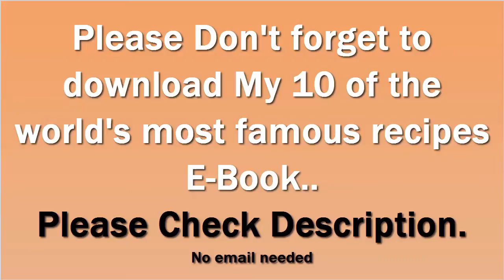How to Make Chocolate Chip Cookies | Chocolate Chip Cookies Recipe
How to Make Chocolate Chip Cookies: In this video, I am going to teach you exact methods How to Make Chocolate Chip Cookies which you can watch now.

In this video in which I have discussed How to Make Chocolate Chip Cookies, is incredible and beautiful information you want to learn now.
You will get delicious dish ready if you follow exact methods which I showed you in my How to Make Chocolate Chip Cookies video.

Thanks.. :)

How to Make Chocolate Chip Cookies, despite what many might think, How to Make Chocolate Chip Cookies is well known across hundreds of nations all over the world. How to Make Chocolate Chip Cookies has been around for several centuries and has a very important meaning in the lives of many. It would be safe to assume that How to Make Chocolate Chip Cookies is going to be around for a long time and have an enormous impact on the lives of many people.

How to Make Chocolate Chip Cookies has a large role in Culture. Many people can often be seen taking part in activities associated with How to Make Chocolate Chip Cookies. This is partly because people of most ages can be involved and families are brought together by this. Generally a person who displays their dislike for How to Make Chocolate Chip Cookies may be considered an outcast.

Economic Factors

It is not common practice to associate economics with How to Make Chocolate Chip Cookies. Generally, How to Make Chocolate Chip Cookies would be thought to have no effect on our economic situation, but there are in fact some effects. The sales industry associated with How to Make Chocolate Chip Cookies is actually a 1.3 billion dollar a year industry and growing each year. The industry employs nearly 150,000 people in the United States alone. It would be safe to say that How to Make Chocolate Chip Cookies play an important role in American economics and shouldn't be taken for granted.

Environmental Factors

After a three month long research project, I've been able to conclude that How to Make Chocolate Chip Cookies doesn't negatively effect the environment at all. A How to Make Chocolate Chip Cookies did not seem to result in waste products and couldn't be found in forests, jungles, rivers, lakes, oceans, etc... In fact, How to Make Chocolate Chip Cookies produced some positive effects on our sweet little nature.

Political Factors

Oh does How to Make Chocolate Chip Cookies ever influence politics. Last year 5 candidates running for some sort of position used How to Make Chocolate Chip Cookies as the primary topic of their campaign. A person might think How to Make Chocolate Chip Cookies would be a bad topic to lead a campaign with, but in fact with the social and environmental impact is has, this topic was able to gain a great number of followers. These 5 candidates went 4 for 5 on winning their positions.

Conclusion

How to Make Chocolate Chip Cookies seem to be a much more important idea that most give credit for. Next time you see or think of How to Make Chocolate Chip Cookies, think about what you just read and realize what is really going on. It is likely you under valued How to Make Chocolate Chip Cookies before, but will now start to give the credited needed and deserved.